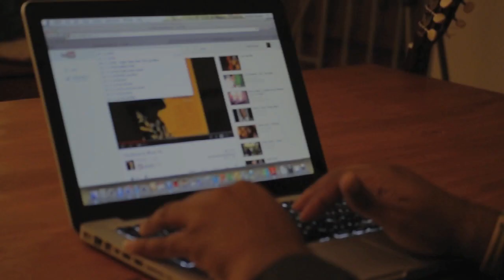CBNS101 - Social Mobility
Lewis, Gordon K., and Anthony P. Maingot. Gordon K. Lewis on race, class, and ideology in the Caribbean. Kingston: Ian Randle Publishers, 2010. Print.

Mustapha, Nasser. Sociology for Caribbean students. Rev. ed. Kingston, Jamaica: Ian Randle, 2009. Print.

Ramsay, Paulette A.. Blooming with the pouis: critical thinking, reading and writing across the curriculum : a rhetorical reader for Caribbean tertiary students / Paulette A. Ramsay ... [et al.].. Kingston: Ian Randle Publishers, 2009. Print.